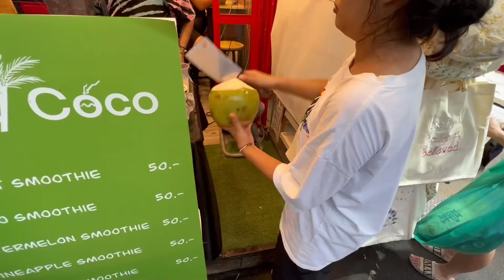World 🌎 Biggest Stall Market Bangkok Thailand 🇹🇭 | 15000 Stalls | Chatucak Weekend Market |Desi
I make great money earning with Uber and I think you’d love it too.